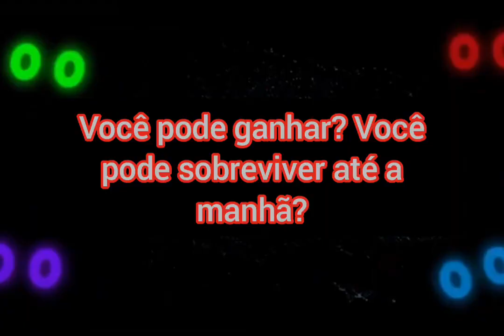SNAG - Seven Nights at Goose's - Trailer em português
Obrigado @G4MEMANIA123  pela ajuda

Goose Company dá-lhe as boas-vindas ao prestigiado cargo de guarda de segurança

Você está procurando sua vocação neste mundo há muito tempo, mas não conseguiu, e decidiu conseguir um emprego como guarda noturno no Goose's Pub. Mas no primeiro turno, você percebeu que essas sete noites seriam difíceis.
Você pode carregar energia com um botão à direita do nível de energia.
Se você vir alguém na porta do seu escritório, feche a porta imediatamente, se você ouvir o som de uma corrida, saiba que um pato da porta certa está se aproximando de você pela porta certa.
Assista ao movimento dos mascotes do pub de Goose Garry com a ajuda de câmeras de vigilância.
Este pub esconde muitos mistérios e você precisa resolvê-los.